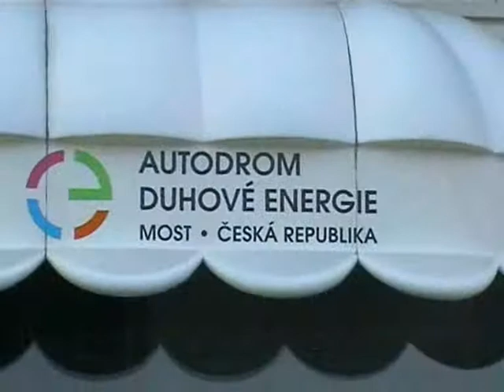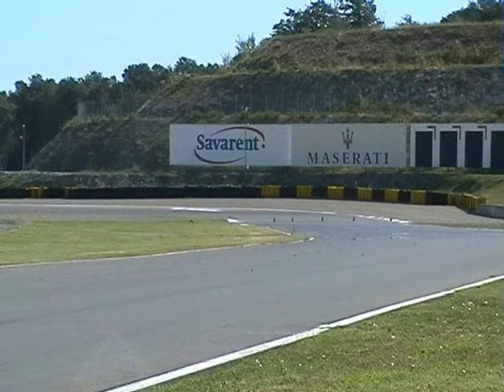Gordini Club Schweiz Events 2004 - Dijon - Lausitz - Most - Varano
Der Gordini Club ist legendär und besteht schon seit vielen Jahren.
Der Motorsport Club für alle!

Egal ob Strassenfahrzeug oder Rennfahrzeug, bei uns werden alle glücklich.
Unseren Events haben ein Feld für freies Fahren. Somit kann jeder sein Fahrzeug auf der Rennstrecke bewegen.

Unsere Temine sind im Veranstaltungskalender ersichtlich.